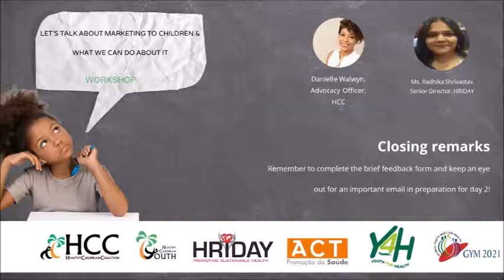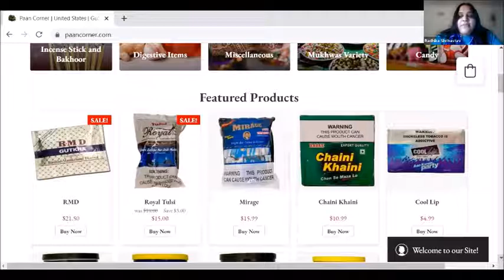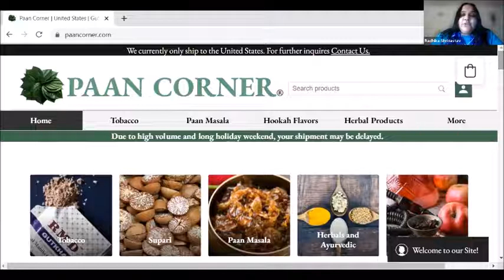Let’s Talk About Marketing to Children & What We Can Do About It - Closing Remarks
On Saturday 19th and Saturday 26th of February, 2022, the Healthy Caribbean Coalition and it’s partners hosted a workshop entitled Let’s Talk About Marketing to Children & What We Can Do About It.

SESSION 1: TOBACCO AND ALCOHOL – SATURDAY FEBRUARY 19TH, 2022

Closing Remarks – Kimberley Benjamin, Lawyer & Healthy Caribbean Youth, Member, Danielle Walwyn, HCC Advocacy Officer Member and Ms. Radhika Shrivastav, Senior Director, HRIDAY

0:00 Kimberley Benjamin
1:26 Radhika Shrivastav
8:55 Danielle Walwyn